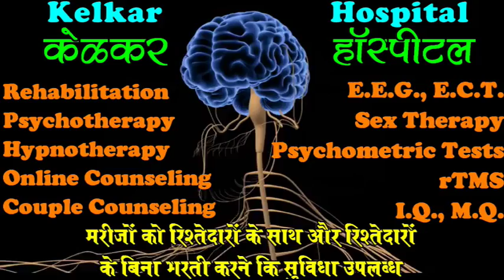How to Control Negative Talk - By Dr.Kelkar Psychiatrist Hypnotherapist Psychotherapist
• Dr. Deepak Kelkar (M.D.)
• Psychiatrist
• Hypnotherapist
• Psychotherapist,
• De-addiction Specialist
• Sexologist

     3 )Kelkar Hospital Channel

 I replay an incident in my mind ruminating (mostly on the unpleasant parts).
I am always thinking about the future trying to manipulate the outcome in a certain situation.
I need validation or approval from certain people to be happy.
I feel upset and blame others when things do not go my way.
Only when someone will act in a certain way will I feel good about myself.
I have an idea of the future, an image of myself and if the events don’t go as planned then I feel let down every single time.In this disorder, people experience a high degree of fear and avoidance of social situations.

There has not been much research conducted to date on the association between automatic thoughts and social anxiety disorder.

 The study found that people with higher levels of automatic negative thoughts were more likely to show more fear and avoidance.